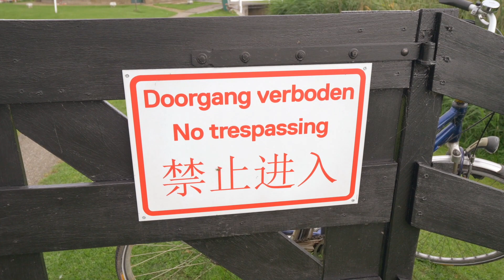VLOG 14 - OP AVONTUUR IN DE ALBLASSERWAARDSE POLDER!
In wat langere aflevering zie je dat ik de sloep in stap met mijn gids Bert Salij en Tourist Info Alblasserdam Kinderdijk. Zij hebben mij uitgenodigd om me het gebied nog beter te leren kennen dan ik al weet. Mijn roots liggen namelijk in de Alblasseerwaard, want ben geboren in Nieuw-Lekkerland. We drinken eerst een bakkie bij Restaurant De Krom, waarvandaan we vertrekken met de sloep de Alblas over.
Het valt op dat de laatste jaren van oude boerderijtjes, dure woonvilla's zijn gemaakt. Het verschil tussen oud en nieuw is dus groot. We varen langs verschillende highlights van de omgeving en komen langs De Kortelandse Molen wat een beetje de entree is voor het molengebied van Kinderdijk.

Na bijna vast te hebben gezeten komen we aan bij de molen van Bjorn Den Ouden. Een van de 19 molenaars van het Unesco Werelderfgoed Kinderdijk.

Hij geeft ons een hele leuke rondleiding door zijn molen waar hij verschillende aanpassingen in heeft gemaakt.

We lopen ook nog even langs het nieuwe bezoekerscentrum, wat ik persoonlijk heel mooi vind geworden met internationale allure.

Op de terugweg laat gids Bert me nog een aantal interessante plekken zien en komen weer aan bij ons startpunt.

Het was een interessante tour en ik ben zelf ook nog een aantal nieuwe dingen te weten gekomen!

Na een complete metamorfose van mijn brandweercamper, waar vele uurtje werk in hebben gezeten is het nu tijd om de hort op te gaan met deze 40 jaar oude Mercedes LF 409.
37 jaar lang heeft deze sympathieke rode bus 🚒 dienst gedaan bij de vrijwillige brandweer in het dorpje Herdorf in Duitsland.
En nu hij gepensioneerd is krijgt ie een hoofdrol in mijn vlogs!

De aankomende tijd trek ik er op uit de Provincie in! Want Nederland is zo mooi!

In ‘Op zoek naar Provincie Parels’ laat ik in mijn vlogs de belevenissen onderweg zien.
Hopelijk krijg ik veel mooie plekjes te zien en ontmoet ik leuke mensen. Heb je een leuke tip? Laat het me weten!

🎼 De titelsong is gemaakt door Jason van Velzen! Hij gaat de aankomende tijd nog veel meer leuke coversongs voor mijn vlog maken😀🎙